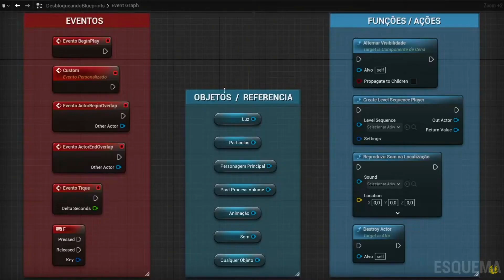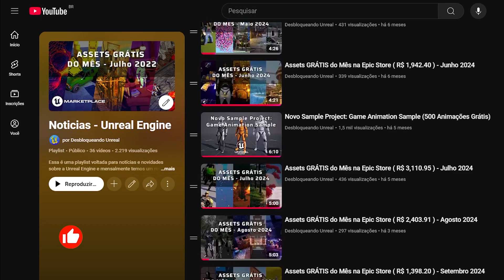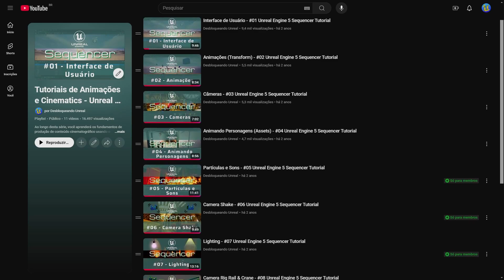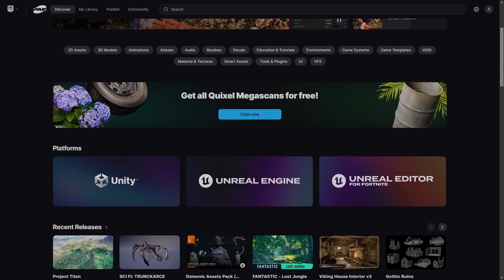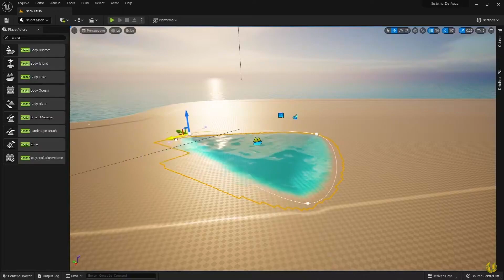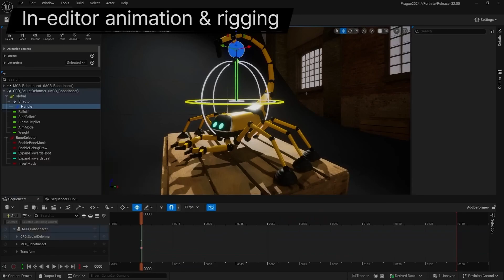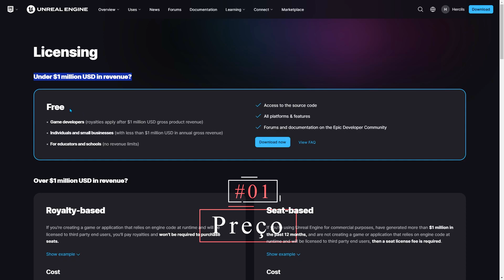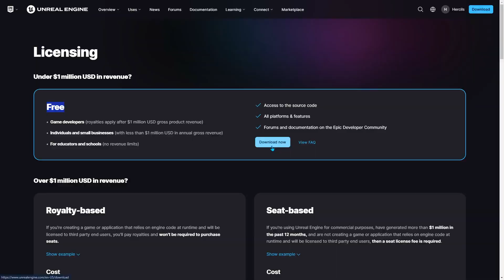10 Razões para Aprender Unreal Engine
Sonha em criar jogos incríveis, filmes de animação realistas ou experiências imersivas em realidade virtual? A Unreal Engine pode transformar seus sonhos em realidade! Neste vídeo, vamos explorar as 10 razões mais convincentes para você começar a aprender essa ferramenta poderosa. Descubra como a Unreal Engine pode impulsionar sua carreira, facilitar o desenvolvimento de seus projetos e abrir um mundo de oportunidades criativas.

► Guia:

00:00​  ► Unreal Engine 5 - Epic Games - GameDev
00:34  ► Fácil de aprender
01:34  ► Versatilidade E Padrão da indústria
02:45  ► Uma super comunidade e abundância em recursos
04:17  ► Fab
05:30  ► Atualizações e melhorias contínuas
06:08  ► Gráficos de última geração e Renderização em tempo real
07:26  ► Sistemas embutidos
08:33  ► Blueprints
09:55  ► Desenvolvimento em Multiplataforma
10:32  ► Preço
13:09  ► Team Unreal Members ✨